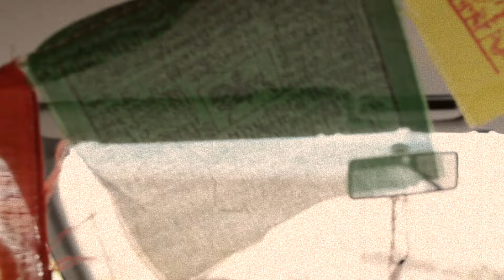Journey to the Sea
Making the most of a few days off. Me and Ali packed up the van and drove through the night to wake up by the sea.
We managed to pack in some climbing, walking, surfing and some beer tasting.
Good times.

Go live Life in the open

Tom.

Houndmouth - Sedona.